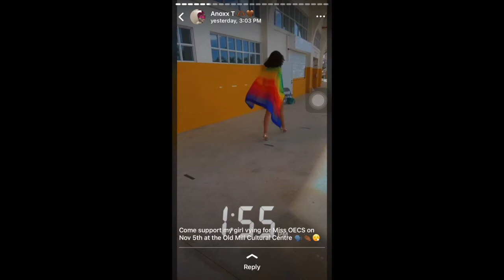Shannon St Hilaire at Miss OECS 2022